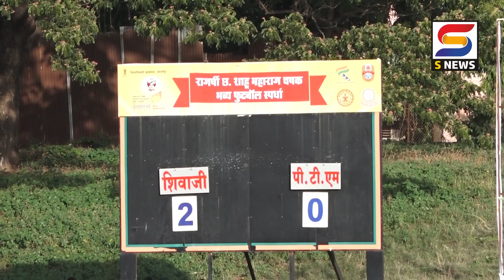S NEWS आजच्या ठळक बातम्या दि. २६-०५-२०२२